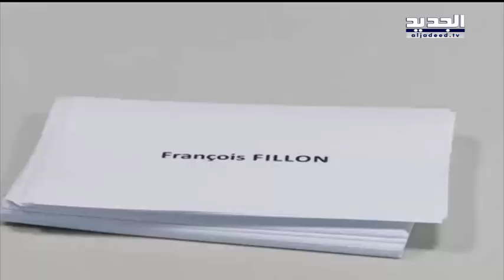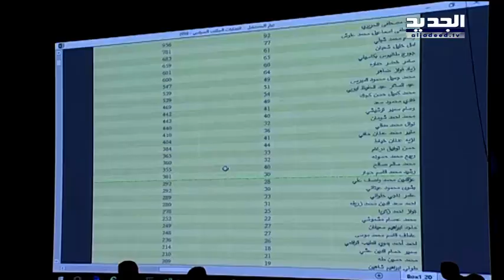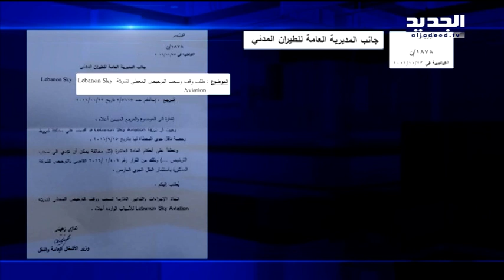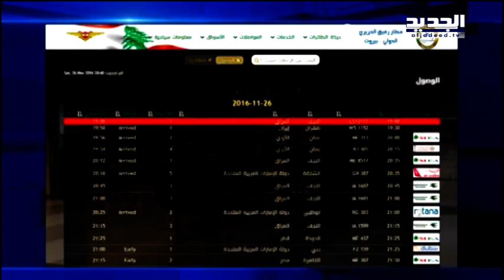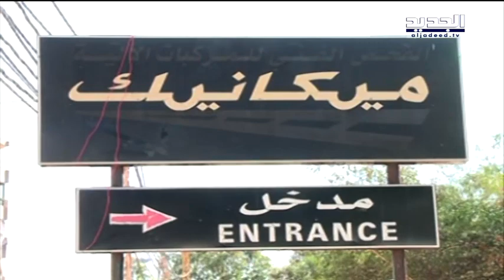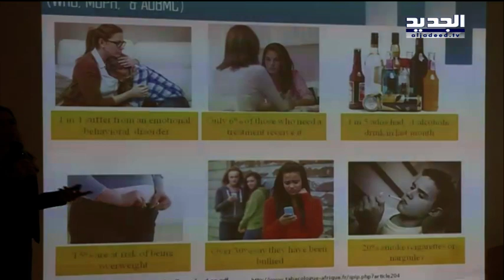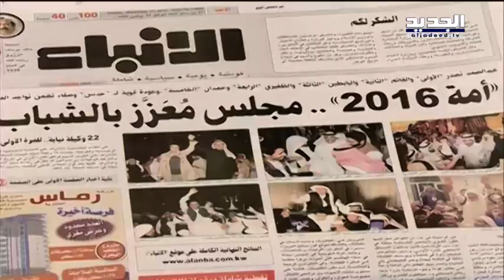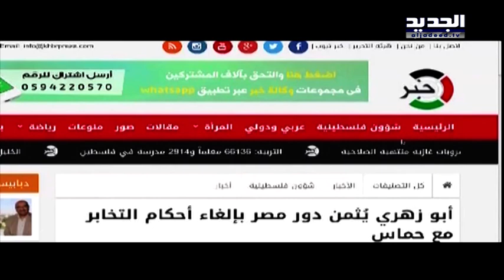نشرة الاخبار الليلية 27-11-2016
نشرة الاخبار الليلية ليوم الاحد 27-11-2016 مع داليا احمد من قناة